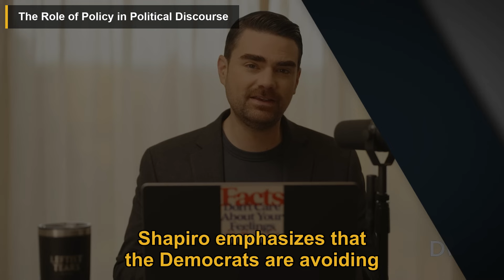I Got A SHOCKING Text From The New York Times | The Ben Shapiro Show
In this podcast episode, Ben Shapiro critiques The New York Times and Media Matters for allegedly attempting to label conservative election commentary as misinformation, which he views as a tactic to suppress dissenting voices ahead of the election. He expresses concern over media bias, highlighting a double standard where left-leaning commentators face fewer repercussions for controversial remarks compared to conservatives. Shapiro also discusses the Democratic Party's perceived desperation, pointing to extreme narratives and a lack of substantive policy discussions as signs of a party struggling to connect with voters. He argues that Democrats are focusing on attacking Donald Trump rather than presenting a coherent vision, reflecting their inability to compete with his record.

00:00 Introduction
00:34 The New York Times and Election Misinformation
01:51 The Media's Double Standards
02:54 The Desperation of the Democratic Party
03:49 The Role of Policy in Political Discourse

This video is a podcast summary of The Ben Shapiro Show episode titled 'I Got A SHOCKING Text From The New York Times'.